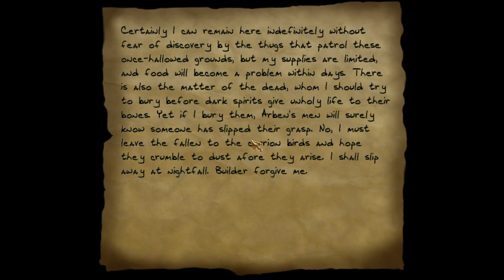Thief - The Scholar's Hand (Supreme Ghost, No Commentary)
Successful supreme ghost completion of The Scholar's Hand mission by 'nicked'.
Playing supreme usually ends up with a lot of saving and reloading, but here I wanted to try and have saves only between long sections of the game.
While this mission is not a hard one for supreme, it still has too many random elements to realistically complete it in 'Iron Supreme Ghost' mode, so here it is in 13 sections.

2:38 this guard near the fireplace rotates randomly and has made me restart the level many times over.
4:32 saving here (at 4:28 in-game) because there is a randomly rotating guard coming up on next floor.
5:55 here is the guard making the tavern extremely hard for supreme.
6:53 if the guard rotates here towards you they will find you immediately.
8:02 originally I didn't plan to save here (at 7:53 in-game), but the last guard required a lot of attempts.
15:24 another save (at 15:08 in-game) because the church courtyard can be very unpredictable.
15:26 you may notice that next save appeared here, I had to replay from the previous one because an upcoming zombie got stuck making the level impossible to complete.
19:33 saving here (at 19:11 in-game) because the priest zombie in the next room is very random (possible to avoid, but hard with all the other stuff in the two segments).
21:36 this zombie often fails down one floor, sometimes making the goblet below impossible to pick up.
24:10 saving here (at 23:44 in-game) because the upcoming mines section has 7 randomly moving zombies which is very hard.
28:53 if all 3 rocks are dropped into the machine at the same time, you might end up only with 2 loot items.
29:39 saving here (at 29:08 in-game) for the same reason - why I tried to get a hang on the approx. locations of all zombies (it's good if they go to connecting tunnels), their paths are random and it's easy to fail on one.
36:40 saving here (at 36:05 in-game) because of an upcoming randomly rotating haunt.
37:50 this is the haunt in question; also note that I will be skipping the friendly NPC inside the cave and his reward because I wanted to be truly unseen by anyone in the mission in the spirit of supreme ghosting.
43:28 saving here (at 42:49 in-game) because the last section was already hard and we need to clear up the boss room which is also hard.
45:04 you can use sound to guess if the boss stands looking out this window. it is also possible to jump and check if you see the top of his head.
48:23 saving here (at 47:39 in-game) because the current hard section was finished and there are many failure points at the bottom floor. Once again, next save point is visible when I reload, there was a guard stuck that prevented one loot item from being taken in a further section.
55:11 saving here (at 54:21 in-game) because I wanted to make the next huge section in one go and it's all hard.
1:02:38 this guard can get forever stuck in these doors.
1:06:20 picking up the sandbag from behind the hatch was very disappointing, but this was my best attempt, so I will have to just carefully place it back I'm afraid.
1:10:28 saving here (a 1:09:35) after this 15 minute uninterrupted section. Next part has an archer that can get stuck in a bad loop.
1:11:53 this archer can get stuck in the previous room, making the level completion nearly impossible. They can also get stuck in those doors, which is way more convinient - I'm making sure they do and I don't have to wait another loop.
1:24:20 saving here (at 1:23:21 in-game) after another long section and before I have to fetch the artifact and re-enable all forcefield beams.
1:36:23 saving last time (at 1:35:20 in-game) before the final part of leaving the building.
1:40:20 this lever is synchronized with the next one, so don't have to worry about resetting it.
1:43:21 bonus section! getting the skipped loot item from an NPC with a cool fetch quest (supreme clean).